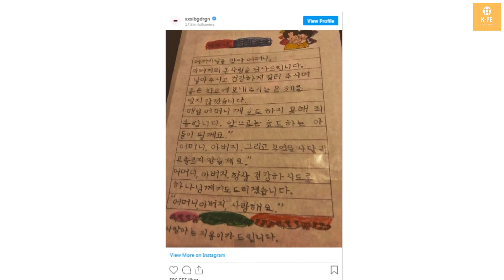K-pop News | Poor life of G-dragon - A soft heart singer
If any owners have an issue with any of the uploads, please get in contact  and we will handle it immediately. Thank you for your cooperation!